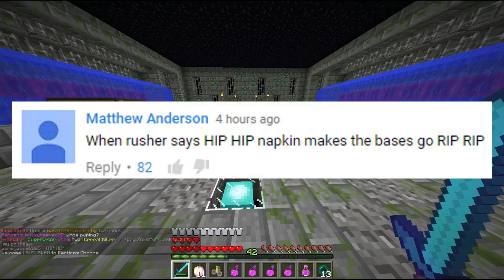Minecraft FACTIONS Server Lets Play - RICHEST F TOP RAID IN 16 MINS! - Ep. 890 ( Minecraft Faction )